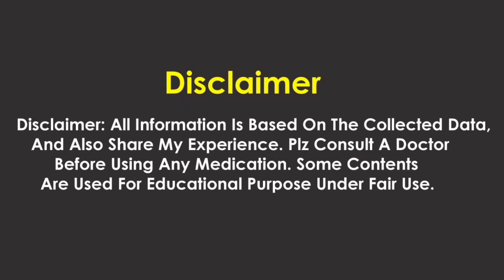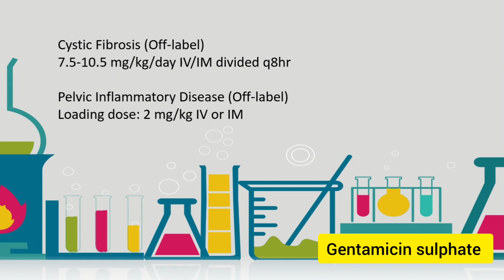Gentabiotic injection uses in hindi - Gentamicin injection uses in urdu - Uses, Side Effects, Dose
This video is about that is the Gentabiotic injection uses in hindi - Gentamicin injection uses in urdu - Uses, Side Effects, Dose, warning @HealthPlus01
gentamicin injection, gentamicin injection uses in urdu,
gentamicin injection uses in hindi, gentamicin sulphate injection,
gentamicin injection uses in urdu, gentamicin injection uses in hindi,
gentamicin injection kis kaam aata hai, gentamicin injection for poultry,
gentamicin injection ke fayde, gentamicin injection uses, gentamicin injection for goat,
gentamicin injection in pakistan, gentamicin injection 80 mg, gentamicin injection lagane ka tarika,
gentamicin injection 80mg/2ml, gentamicin injection kis liye hota hai, gentamicin injection uses in poultry,
Gentabiotic injection, gentabiotic injection uses in hindi, gentabiotic injection uses in urdu,